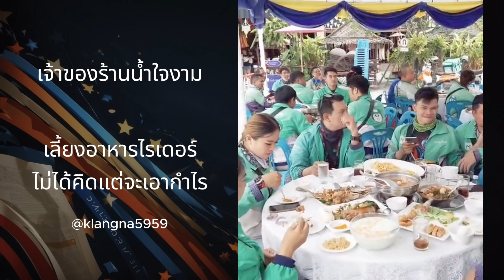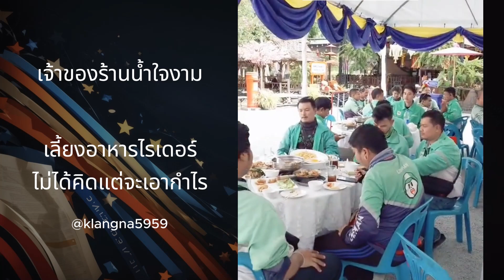เจ้าของร้านน้ำใจงาม จัดโต๊ะจีนเลี้ยงไรเดอร์ทุกคน | โชวข่าวเล่าเรื่อง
เป็นเรื่องราวที่ชาวออนไลน์ต่างพากันชื่นชมในตัวเจ้าของร้านอาหารชื่อดัง ในจังหวัดชลบุรีเป็นอย่างมาก เมื่อเจ้าของร้านดังกล่าว ได้มีการจัดเลี้ยงโต๊ะจีนให้กับ บรรดาพี่ๆไรเดอร์ทุกคน ที่มาคอยทำหน้าที่รับและส่งอาหารจากทางร้านไปถึงมือลูกค้าอยู่เป็นประจำ

แม้จะเป็นหน้าที่ของกลุ่มไรเดอร์เองอยู่แล้วก็ตาม แต่เจ้าของร้านกลับคิดว่า พี่ๆไรเดอร์เหล่านี้ มีความสำคัญกับร้านของเขาอย่างมาก ที่ทำให้ลูกค้าได้สั่งซื้ออาหารกับทางร้าน ผ่านทางออนไลน์ได้

ดังนั้นเจ้าของร้าน จึงได้มีการจัดเลี้ยงโต๊ะจีนให้ และกล่าวขอบคุณพี่ๆไรเดอร์ทุกคน
ทำให้ชาวออนไลน์รู้สึกชื่นชมในความมีน้ำใจของเจ้าของร้าน ที่ไม่ได้คิดเพียงแต่จะขายของและทำกำไรอย่างเดียว แต่กลับนึกถึงความสำคัญของคนอื่นๆ และคืนกำไรให้กับคนเหล่านั้นอีกด้วย